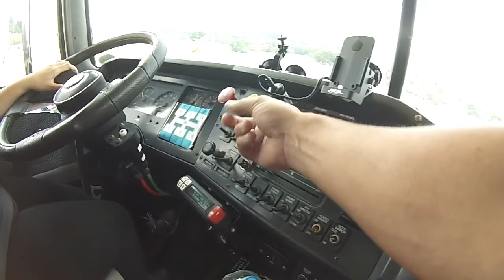Female Drives RV Semi Truck Hauler 10 Speed!